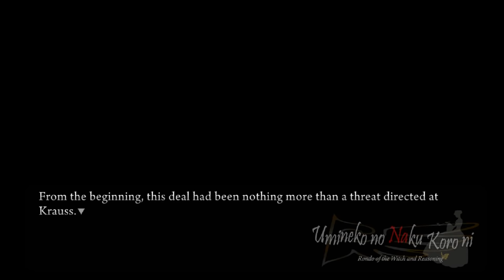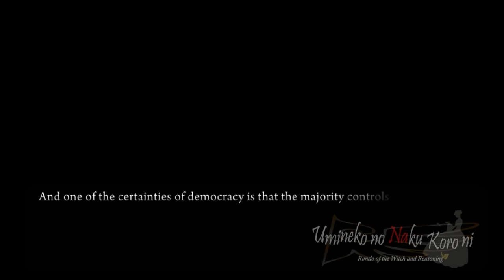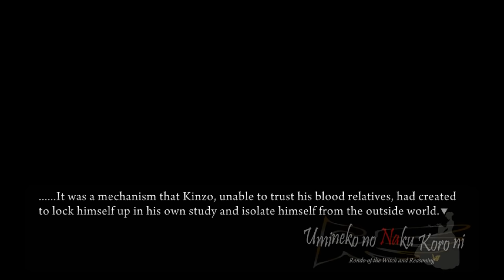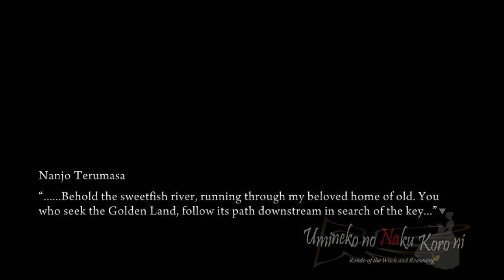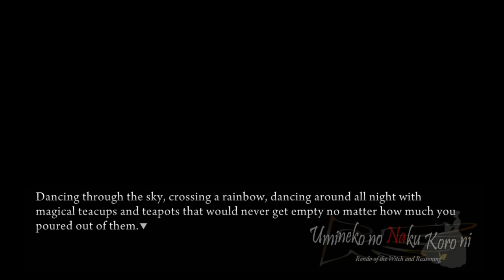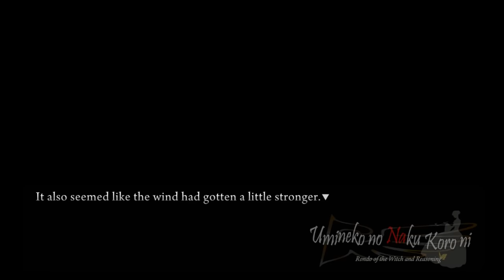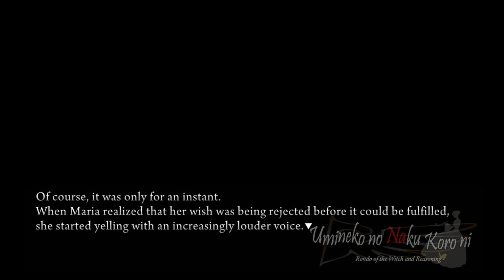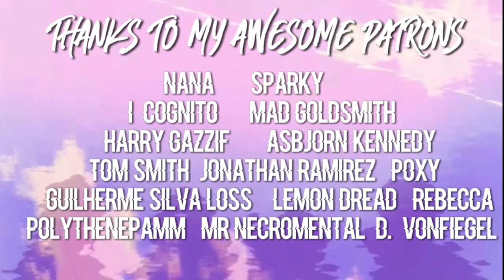THE LEGEND OF THE WITCH'S GOLD | Let's Play: Umineko: When They Cry [PART 4]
The revelation of Beatrice's hidden pile of gold divides the Ushiromiya siblings further, Kraus pulls an Uno reverse card and the strained relationship between Rosa and Maria comes to light. Things just keep getting more sinister, and the foreshadowing of a grand banquet for Beatrice shows it's about to get a whole lot worse...